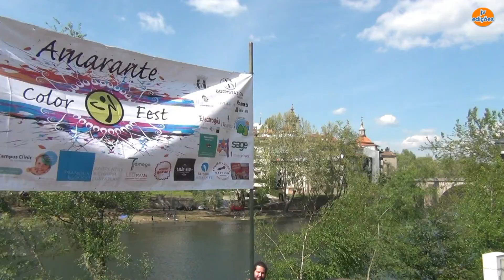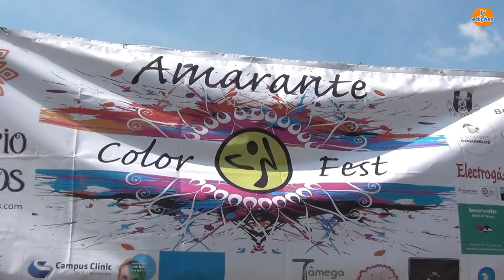AMARANTE ZUMBA COLOR FEST - 2018